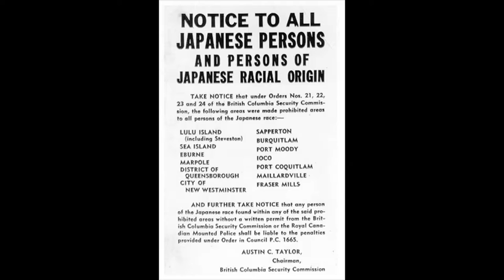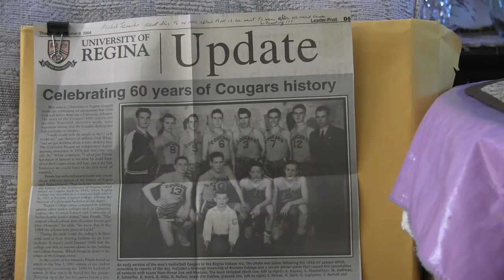Age is More: Meet George Sugiyama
Meet George Sugiyama, a participant in The Revera and Reel Youth Age is More Film Project. George believes you can learn a lot from seniors by talking to them (or at the very least, humouring them)!  As an advocate for lifelong education, he also believes that intergenerational relationships are important. His film was created in celebration of the International Day of Older Persons.